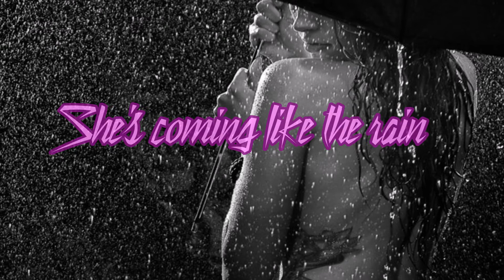NIGHTSKY - She's Coming Like The Rain - Synthwave 2017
Artist - NIGHTSKY
Title - She's Coming Like The Rain
Single - She's Coming Like The Rain
Label - NIGHTSKY Self-Released
Style - Synthwave
Year - 2017

Support NIGHTSKY

RetroSynth is on Bandcamp, SoundCloud, Facebook, Twitter, and Tumblr. Official site now online!

Video created by Scott Forte